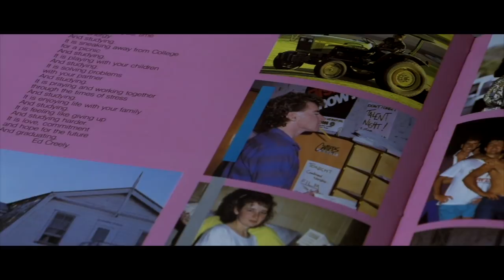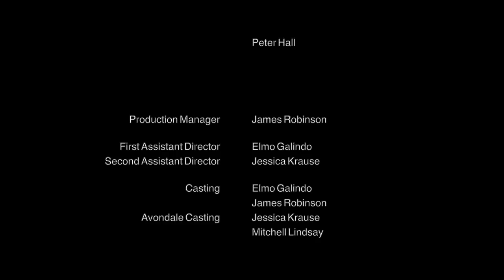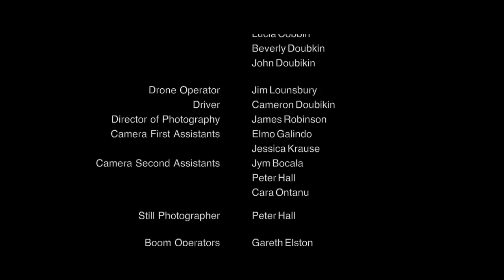Banquet 87 (2018) - Short Film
After being smitten by classmate Loraine (Jessica Krause), Marty (James Robinson) falls head over heels to be with her.  His friend Zack (Elmo Galindo - New Rules 2018) helps him to see what's most important in a relationship.

Starring
Jessica Krause
James Robinson
& Elmo Galindo

Producers
James Robinson
Elmo Galindo
Peter Hall

Costumes by
Alexandria Bobognie

Filmed on location: Cooranbong, NSW Australia